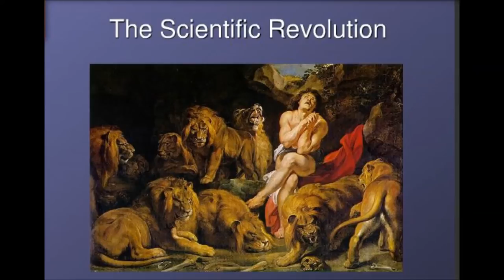Dr. Seyyed Hossein Nasr - The Scientific Revolution Part 1 - The Mechanization of Our Worldview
All men of this planet were not like us. The roots of today's ecological crisis began in the 16th and 17th centuries with certain philosophic shifts that led to scientific reductionism. Science became quantified and the qualitative aspects of things no longer mattered to Science because the qualitative couldn't be measured. A flower became only the material that it was made of and it's weight, it's beauty and color became irrelevant because it could not be measured. Another example would be something like Mozart's masterpiece being explained only by knowing the weight and material structure of his piano, ignoring the masterpiece of music that the piano created. And so the reckless raping and pillaging of the planet began because science reduced the planet to the few physical laws that it had "discovered". Beauty, Sacredness, etc - all became scientifically irrelevant and so the earth was reduced from being a unified, sacred living entity to a machine compartmentalized and then conquered. This is why we made such huge material gains in the centuries that followed. This new science was highly effective because it was based on a domination over the planet as opposed to the traditional union pre-modern man exercised. Whereas, a forest was sacred to the pre-moderns who would take what they needed from it but no more out of fear, modern man considered that superstition and saw only wood for his consumption when he viewed this same forest. We moderns loosened certain constraints and allowed ourselves certain liberties upon the planet that traditional peoples didn't. This is why modern man looks back at tradition as being stupid.."they must of been backwards because they didn't progress like us". It's only now that we see that it's our very idea of Progress that is now endangering life on our planet. We can not maintain this planet in the way men have been successfully able to for thousands of years, so who were the smarter ones in the truest sense?? We traded our Knowledge for Information, there is a huge difference between the two.

IN this lecture, Dr. Nasr breaks down the ideas that led to the mechanization of our worldview.

Dr. Nasr is university professor of Islamic studies at George Washington University. Before that he served as professor of Islamic studies at Temple University. He also has taught at Princeton University, American University of Beirut, Tehran University and Harvard University.
Nasr's early learning in Tehran, Iran, emphasized a classical education in religion and Persian literature. He received a doctorate in history of science and philosophy, with an emphasis on Islamic science, at Harvard University. He also receiveda master's in geology and geophysics at Harvard. He received a bachelor's in physics and mathematics at the Massachusetts Institute of Technology.

Nasr has held a number of positions in educational and cultural organizations. Among them, he served as chief adviser of the Al-Furqan Foundation in the United Kingdom in 1991, was responsible for the exhibition of Islamic science at the London Science Museum in 1976, was a member of the organizing committee of the First Muslim WorldEducational Conference in Mecca in 1975-77, and was founder and first president of the Iranian Academy of Philosophy.

At Aryamehr University, he served as president, 1972-75. At Tehran University, he was vice chancellor, 1970-71, and dean of the faculty of letters, 1968-72.

Nasr was the first Muslim to present the Gifford Lectures at the University of Edinburgh. He has written more than 40 books and hundreds of articles, many translated into a number of languages.